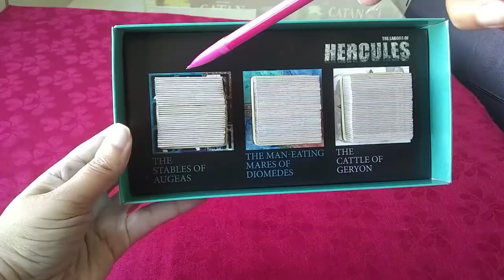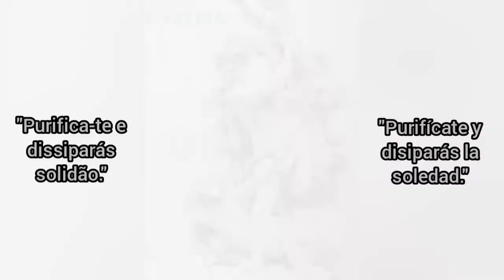The Labors of Hercules, the puzzle game: resolviendo Labor IV (subtitulado)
Hola! Hoy enfrentaremos uno de los 12 trabajos de Hércules: Los Estábulos de Augeas. Ármate de valor y vamos allá!

The Labors of Hercules, the puzzle game: lo que hay en la caja (unboxing):